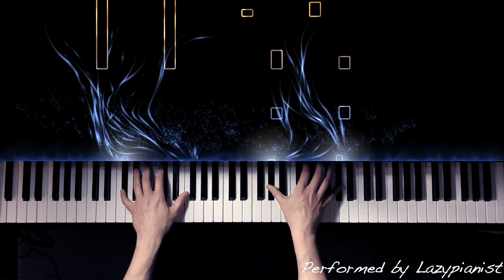Light of Nibel (From "Ori and The Blind Forest") | Piano Cover